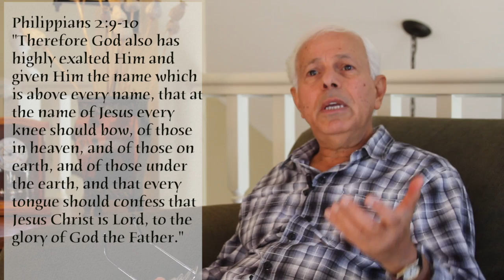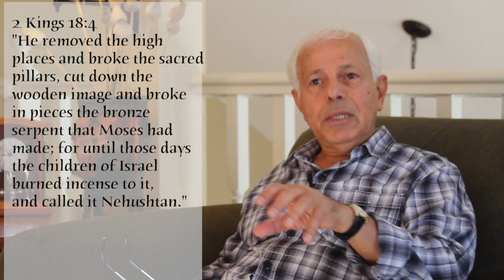Why Was Jesus Christ Crucified? Pt.2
This video is about Why Was Jesus Christ Crucified? Pt.2